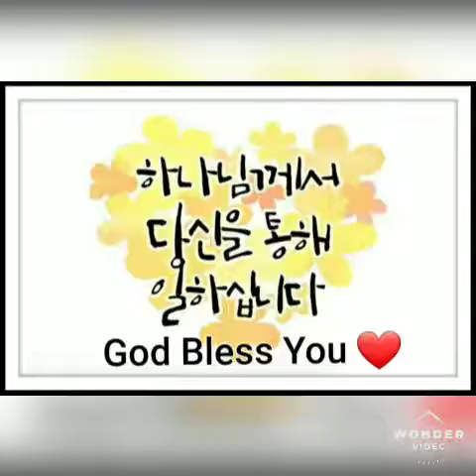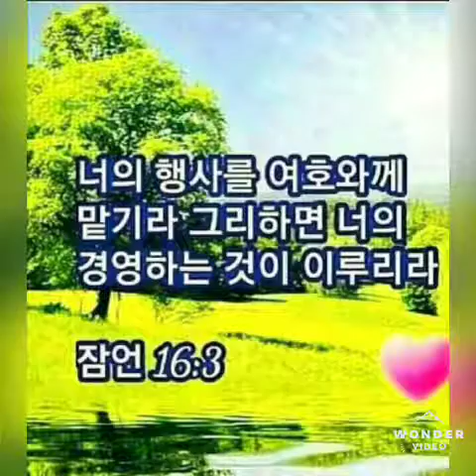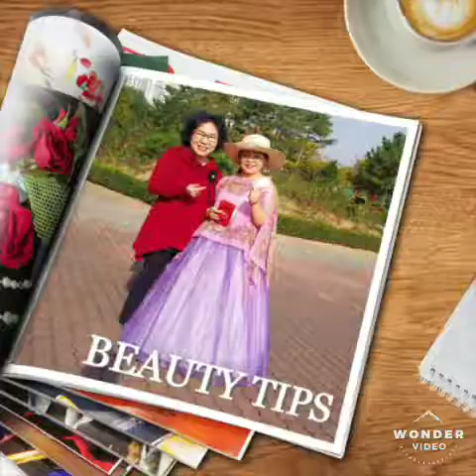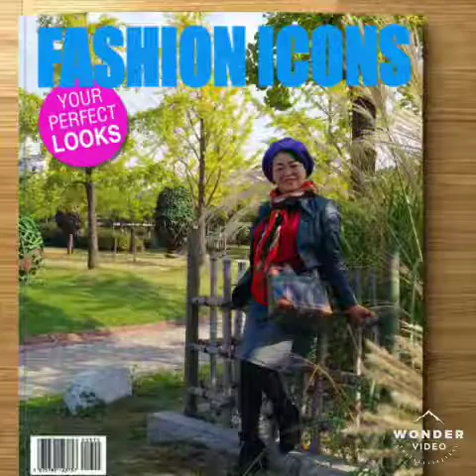찬양선교방송.찬양.김경묵목사🌳